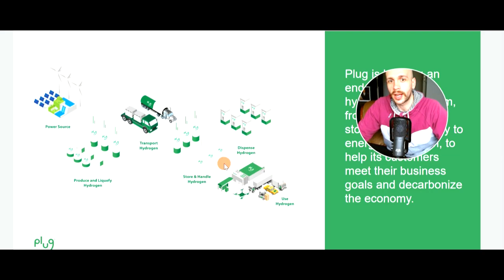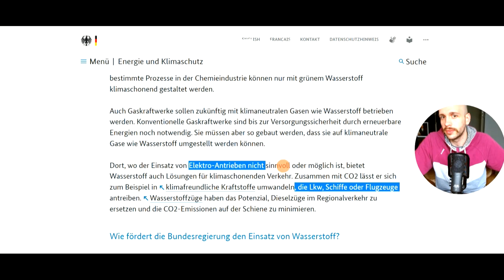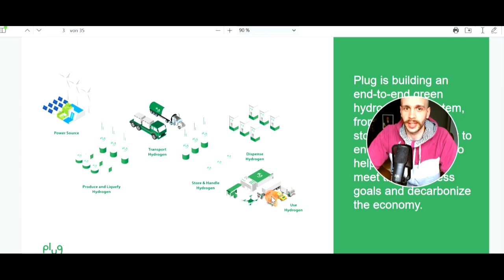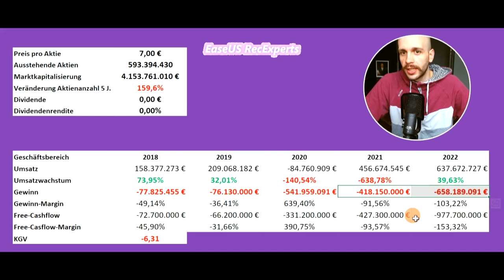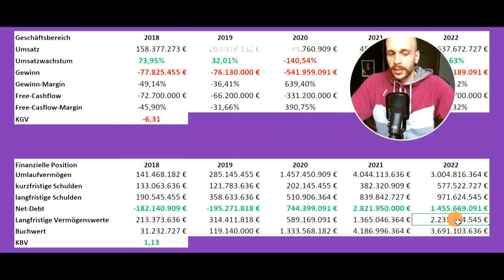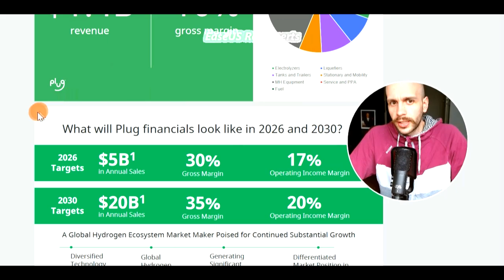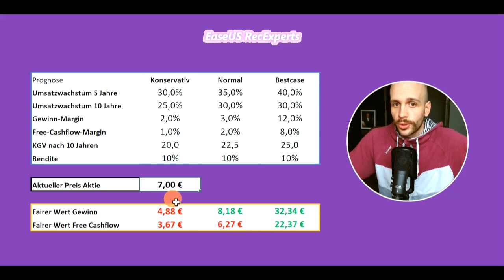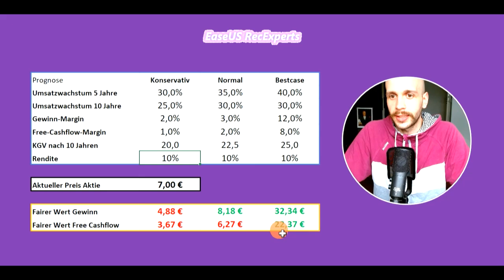Plug Power Aktie - Sehen wir bald den großen Turn Around?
Heute wollen wir einmal die Aktien von Plug Power genauer analysieren. Da diese sehr stark mit den Hoffnungen um Wasserstoff verbunden sind, wollen wir uns erst einmal einige große Anwendungsbereiche anschauen, in denen möglicherweise Wasserstoff Anwendung finden kann, da dies natürlich beeinflusst, wie groß der Markt für Plug Power in der Zukunft sein kann. Natürlich kann das Video nicht alle Bereiche vollständig abbilden, trotzdem kann festgehalten werden, dass Wasserstoff große Notwendigkeit zum erreichen der Klimaziele darstellt. Auf der anderen Seite sollte dem überschwänglichen Optimismus auch ein wenig skeptisch gegenüber getreten werden.
Was das Unternehmen von Plug Power angeht, muss man leider sagen, dass es in vielen Bereichen bisher nicht viel gibt außer große Versprechen in der Zukunft. Auch die eigenen Ziele der letzten Jahre konnte man kaum einhalten. Trotzdem bin ich gespannt, ob das Unternehmen, wie angekündigt, im Jahr 2023 eine Brutto-Profitabilität erreicht. Was meine eigenen Prognosen für Plug Power und deren Aktie angeht, bin ich nicht so optimistisch wie viele Analysten und ich bezweifel die breite Anwendung bei solch deutlich erhöhten Gewinn-Margen an. Trotzdem sollte auch meine, sowie jede andere, Prognose für den Bereich des Wasserstoffs sehr skeptisch betrachtet werden, da dies ein neuentstehender Markt ist und alle im Endeffekt noch im dunklen tappen, was Margen und Gesamtmengen der Industrie angeht.
Alle Informationen innerhalb des Videos habe ich entweder aus den Unternehmensberichten oder aus geprüften Berichten bzw. den Dokumente der Börsenaufsicht (z.B. SEC). Andernfalls nutze ich Sekundärquellen wie: morningstar.de und seekingalpha.com

Über meinen Kanal:

Ich verfolge den Ansatz des value-investings und bewerte daher verschiedene Aktien mit Hilfe des Discounted Cashflow Verfahrens (DCF). Dazu sind die Videos meistens nach folgendem Schema aufgebaut:

1. Wie viel Zahl ich für das gesamte Unternehmen (Marktkapitalisierung)
Wie läuft das operative Geschäft: Umsatz, Gewinn/Verlust, Free Cashflow
Daraus abgeleitet wird der KGV ermittelt, auch wenn dieser keine direkte Aussagekraft besitzt

2. Wirtschaftliche Situation des Unternehmens, um einer Insolvenz und damit einer Liquidationsgefahr (Totalverlust) erkennen zu können
Wie viel Cash (kurzfristige Vermögenswerte) besitzt das Unternehmen
Wie viel Schulden hat das Unternehmen
Hiermit können wir den Netto-Cash Bestand ausrechnen
Wie viele Assets besitzt das Unternehmen
Daraus abgeleitet wird das KBV ermittelt, auch wenn dieses wie das KGV erstmal keine direkte Aussagekraft besitzt

3. Entwicklung der letzten Jahre, um eine Grundlage der zukünftigen Gewinne zu treffen
Entwicklung der Anzahl der ausstehenden Aktien innerhalb der letzten fünf Jahre, um zu schauen, ob eine Verwässerung der Unternehmensanteile stattfindet/stattfand
Umsatzwachstum im Durchschnitt die letzten fünf Jahre
Umsatzwachstum im letzten Jahr

4. Prognostizierung zukünftiger Gewinne, da ein Unternehmen immer soviel Wert ist, wie es bis zu seiner Pleite an Gewinne erwirtschaftet. Diese Gewinne werden auf den heutigen Tag abgezinst und unsere Rendite „rausgerechnet“. Diese werden auf die einzelne Aktie heruntergerechnet, wodurch sich der faire Preis der Aktie ergibt. Da wir Zukunftsannahmen treffen, können diese durch unvorhergesehene Ereignisse beeinflusst werden, weshalb ich ebenfalls eine margin of safety (50%) nutze.